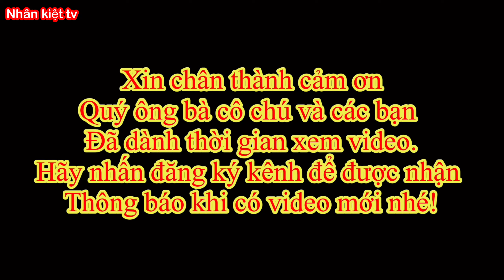Cách Làm Mì Xào Hải Sản Thơm Ngon I How to make seafood fried noodles I Nhân kiệt tv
cảm ơn quý ông bà cô chú và các bạn đã dành thời gian xem video của mình.nhấn like và đăng ký kênh cũng như chia sẽ để mình có thêm động lực ra những video hay hơn.
ATM           : stk 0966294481 ngân hàng quân đội MB BANK
Chủ TK       : LE TRUNG HAU
 👉© Bản quyền thuộc về Nhân kiệt tv